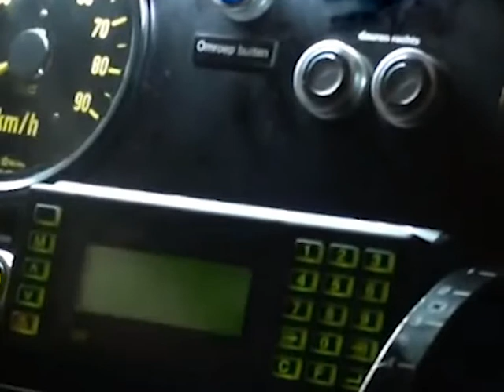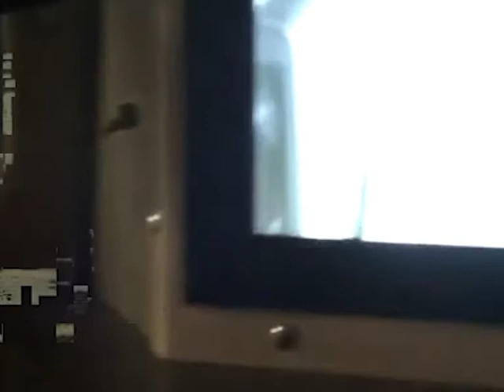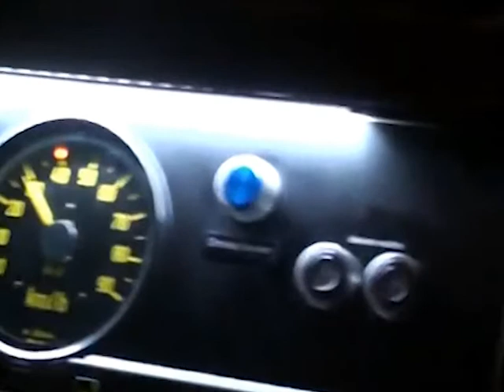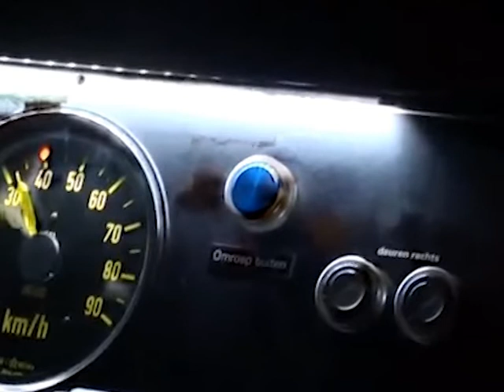Amsterdam Metro 19min.48sec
A 1min 47sec Metro ride stretched (1325%) to fit the 19min 48sec it took to walk between the two stations.

Part of an assignment for school. Test of editing options.

Edited with Audacity and avidemux.